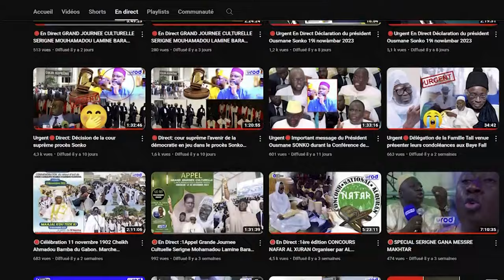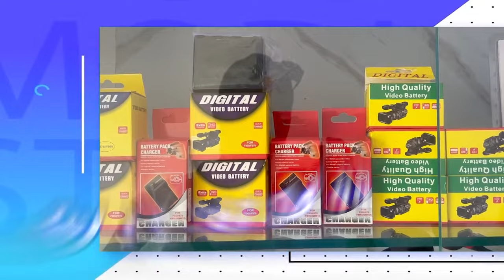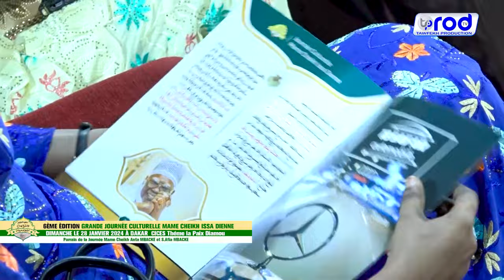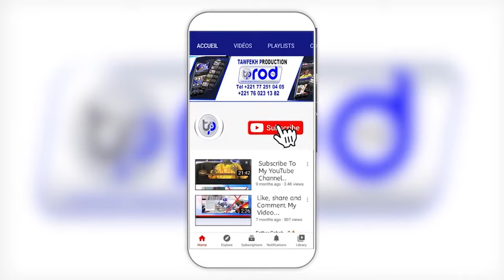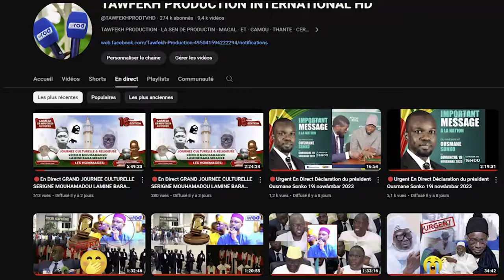WAKHTANE WOU YÉMÉ CI CHEIKH ISSA DIENNE AK S.GANA MESSRE S GANA JOURNÈE CULTURELLE M,CH.ISSA 2024